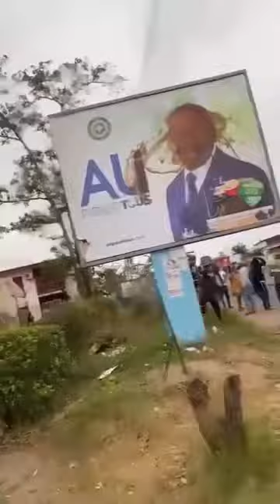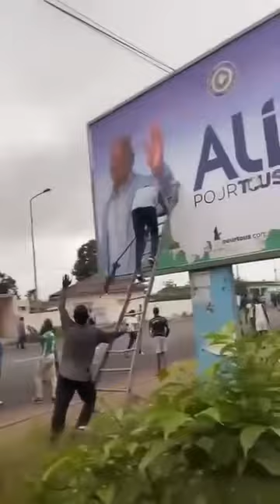Joy & celebration swept the streets of Gabon, as military announces takeover of power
Shortly after the military announced their assumption of power, a feeling of joy and celebration swept through the streets of Gabon.